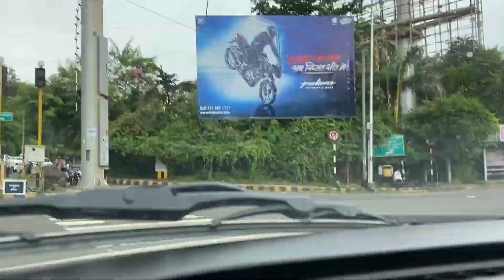SAB BOOKS BECHANA PADA|BY SANKET TIWARI VLOGS|ST VLOGS 2020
HEY  GUYS WELCOME BACK TO THE CHANNEL TODAYS VLOG IS ABOUT PLAYING CRICKET IN GYM AND GONE TO PRAKASH KULFI SO ENJOY THE VLOG

SUPPORTING TEAM INSTA ID

BOOK DEPOT -AKSHAY BOOK DEPOT
ADDRESS-TEMPLE BAZAR ROAD,NEAR BOMBAY MEDICAL STORE SITABULDI NAGPUR

HEY GUYS I AM FROM NAGPUR AND LOVE TO DO VLOGGING I STUDY IN RAMDEOBABA COLLEGE OF ENGINEERING AND MANAGEMENT SO NAGPUR PEOPLES PLEASE SUPPORT OUR CHANNEL AND SUBSCRIBE TO THE CHANNEL ,ALSO FOLLOW ME ON INSTAGRAM AND TWITTER